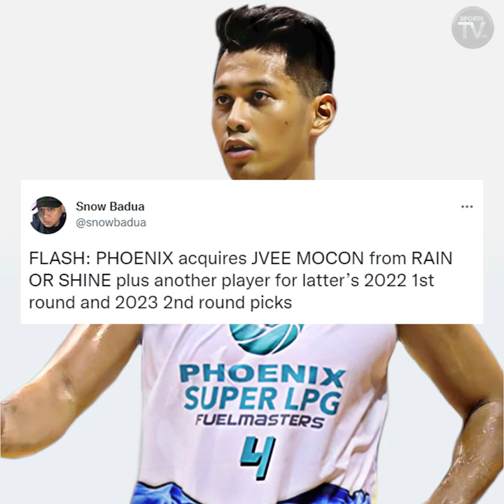Breaking TRADE! Javee Mocon to Phoenix! Robbie Herndon to SMB! Maverick Ahanmisi Balik Converge!